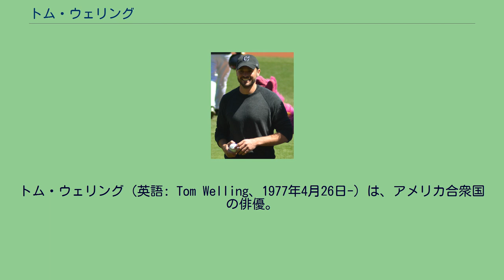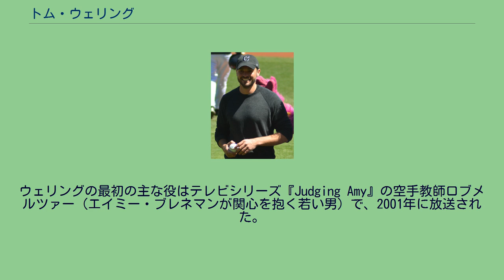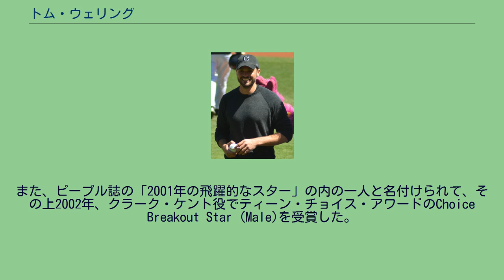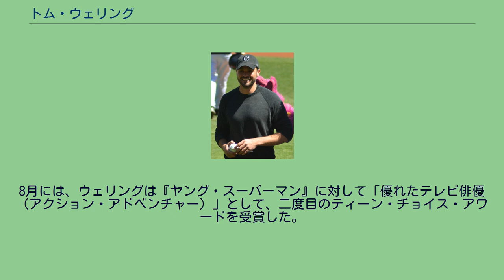トム・ウェリング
トム・ウェリング（英語: Tom Welling、1977年4月26日-）は、アメリカ合衆国の俳優。
ニューヨーク州パットナム郡、パットナム・バレー市に生まれる。
二人の姉と、一人の弟が居る。
父親はゼネラルモーターズで働いていた。
父親の退職後、一家はジェーンズビルに、そしてミシガン州に移住し、そこで彼は高校に通った。
高校では野球とバスケットボールに熱中し、卒業後は建設現場で働いた。
1998年に、ウェリングが出席していたナンタケットでのパーティーで、カタログカメラスカウトによって見出され、モデルをしてみるように提案された。
2000年にはロサンゼルスに移り、そこでトミーヒルフィガー、アバクロンビー&フィッチ、カルバン・クラインなどの印刷広告キャンペーンのモデルになった。
その一方で、役者としてのキャリアを積み重ねた。
ウェリングの最初の主な役はテレビシリーズ『Judging Amy』の空手教師ロブメルツァー（エイミー・ブレネマンが関心を抱く若い男）で、2001年に放送された。
ウェリングはUnited Paramount Networkの『スペシャル・ユニット 2』での小さな役も与えられた。
そして、彼はフォックス放送の『Undeclared』のデビューエピソードにも出演した。
クラーク・ケントを演ずる俳優の全国的なオーディションの後、彼はテレビシリーズ『ヤング・スーパーマン』でこの役に選ばれた。
『ヤング・スーパーマン』はクラークの、スーパーマンになる前の幼少時代を描く。
第一回は2001年10月に放送されて、840万人の視聴者を獲得し、The WBで最も高く評価されるデビューになった。
彼は、当初は2回主演を断ろうと考えていたが、脚本を読んだ後に、仕事を引き受ける事に決めたとTVガイドに話した。
クリストファー・リーヴの様に、彼はスーパーマンのファンではなかった。
そして実際に今でもスーパーマンのコミック本を読まない様にしているという。
また、ピープル誌の「2001年の飛躍的なスター」の内の一人と名付けられて、その上2002年、クラーク・ケント役でティーン・チョイス・アワードのChoice Breakout Star (Male)を受賞した。
2003年12月に、1950年の同名映画のリメイク『12人のパパ』で十二人兄弟の長男チャーリー・ベーカーを演じた。
この映画ではスティーブ・マーティン、ボニー・ハントとヒラリー・ダフと共演した。
2005年には『ザ・フォッグ』（ジョンカーペンターの1980年の同名映画のリメイク版）と『12人のパパ2』の2本の映画に出演した。
そして『ヤング・スーパーマン』のシーズン5のエピソードで監督のデビューした。
彼は、シーズン6とシーズン8の各1話ずつ、又ドラマの150回目のエピソード『黙示録』などを監督した。
彼自身も『ヤング・スーパーマン』の中でクラーク・ケントの時と同様に、ビザロ、ライオネル・ルーサーと若いジョー・エルという多様な役を演じた。
シーズン9からは、彼は共同エグゼクティブ・プロデューサーになる予定だという。
2009年7月に、ウェリングはサンディエゴで年に一度行われているコミコン・インターナショナル大会に初めて出席した。
8月には、ウェリングは『ヤング・スーパーマン』に対して「優れたテレビ俳優（アクション・アドベンチャー）」として、二度目のティーン・チョイス・アワードを受賞した。